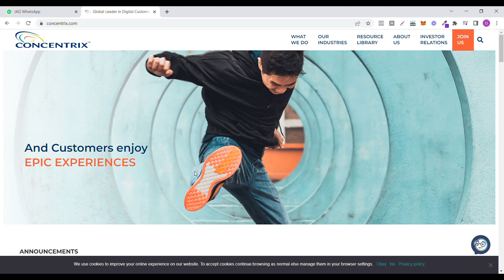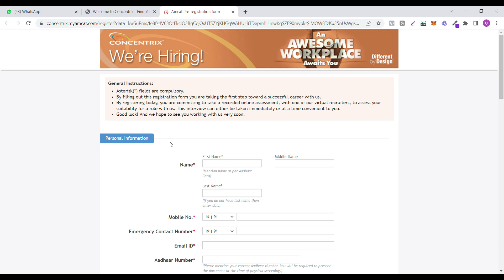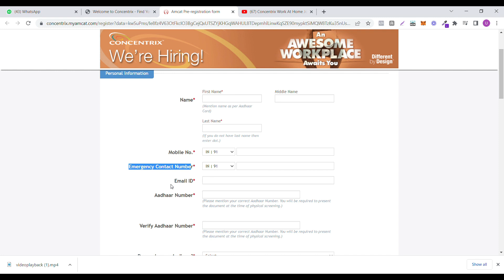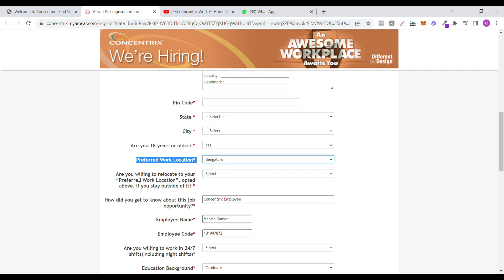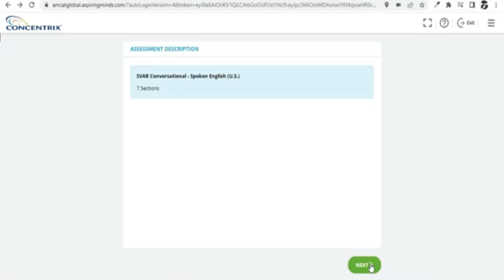Work from home job in kannada | Part time jobs in kannada | Concentrix jobs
U entrepreneur kannada
Daily part time & work from home home job alerts🚨

Data Entry Jobs Work From Home In Kannada | Part Time Data Entry Jobs In Kannada | Kannada { 100% WORKING}

✨ Important Topics ✨
latest job openings of 2022,
call centre job from home,
concentrix interview questions and answers,
concentrix work at home,
concentrix jobs 2022,
concentrix technical support,
concentrix technical support interview questions,
concentrix technical support advisor,
concentrix costomer support advisor,
concentrix hiring process 2022